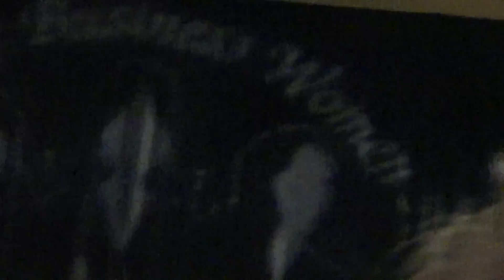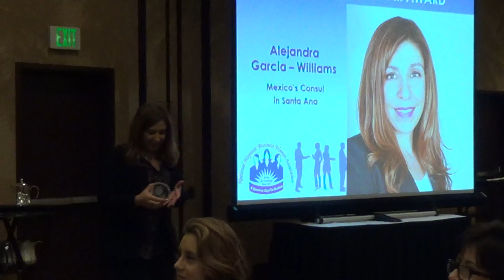NHBWA's Woman of the Year 2015: Hon. Alejandra Garcia-Williams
National Hispanic Business Women's Association (NHBWA) - 15th Annual Scholarship Awards Luncheon.

Hon. Alejandra García-Williams was recognized as "the Woman of the Year 2015", for her incredible achievements in bettering our Orange County community, and that of Mexican citizens.

Over the years, she has led a very capable and professional Mexican Consulate team to excel in providing various necessary and consular services, including signing MOUs with various governmental and not-for-profit organizations.

Hon. Alejandra García-Williams leaves a great legacy in Orange County.

by:  Lic. Francisco J. Barragán CPA, CIA